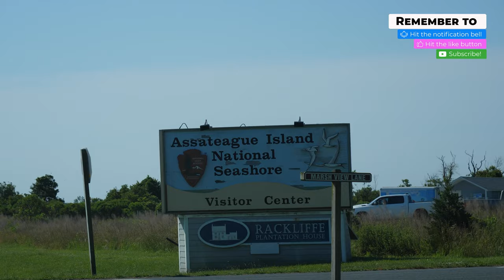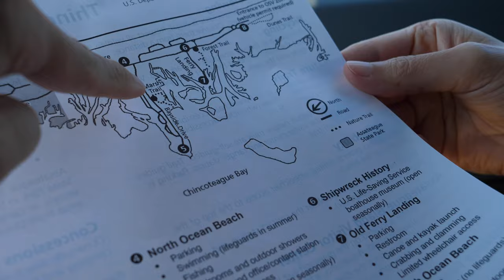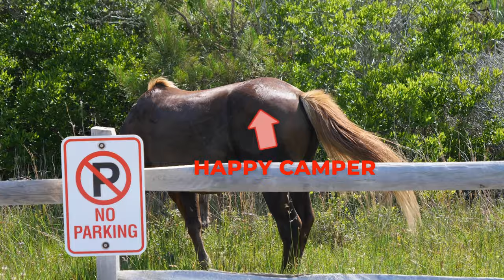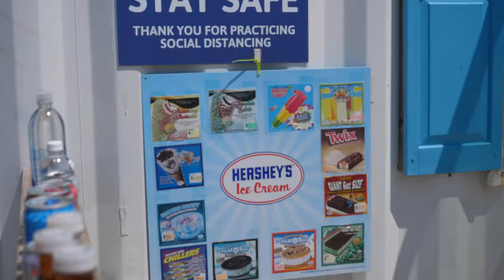Looking for Wild Horses at Assateague Island National Seashore!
Or if you’re new here--hello, hi, hei, moi--we’re Preston and Krista! In this video, we finally make our way to Assateague Island in search of the wild horses after hearing so much about it our whole lives! Assateague Island National Seashore is one of the few places in the US that you can still see wild horses up close. Aside from the wild horses, there are also so many other activities you can do there from camping, water sports, bird watching to hiking!  Because these horses are wild and unpredictable, there is never any guarantee that you'll actually see them, so we were in for a huge surprise when we got there. To see what REALLY happened, make sure you watch the video to the end!

We’re Preston & Krista, two people who love to travel, eat, and create memorable experiences. So far on our channel we’ve mainly created travel videos documenting our adventures in various places around the world (Hawaii, Texas, Norway, Aruba, South Korea) and closer to our previous home base of New York City. We try our best to capture new experiences whether it’s visiting new places, trying new food dishes, or learning about new topics. Now, we are also going to VLOG about our daily lives and attempt to share more about our personal lives and history too!

🙌 In an Instagram post or story, tag @preston_and_krista if you enjoy this video!

Edited by Jacqui W. (This is the video number #33 where we brought someone else to help us edit our videos and we're so grateful for your immense help and input!)